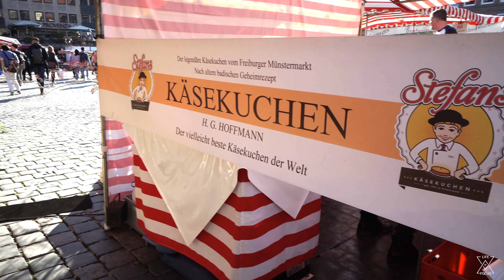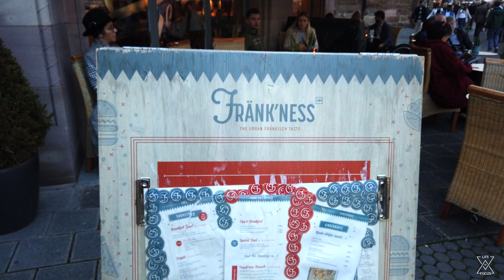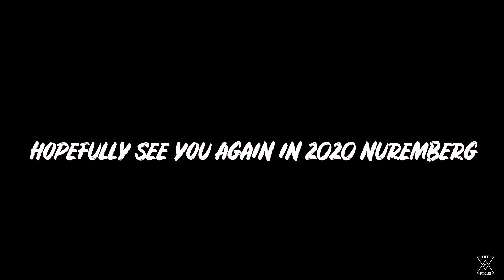NUREMBERG CITY TOUR FROM LOCALS | Nuremberg Travel Guide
We know locals in Nuremberg (Nürnberg)! Come check out our Nuremberg city tour where we cover so many things about this amazing city in our Nuremberg travel guide!